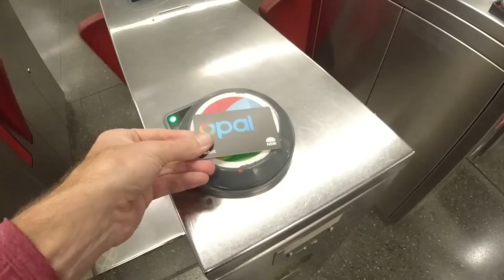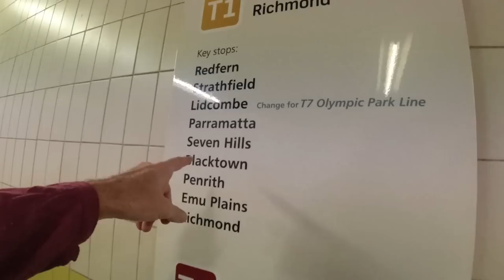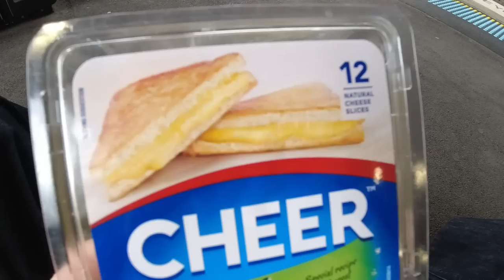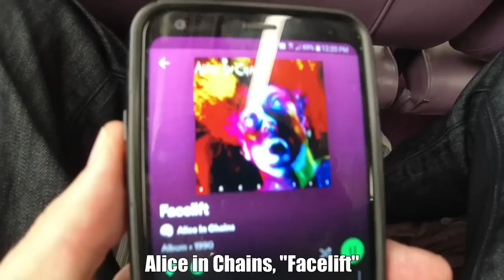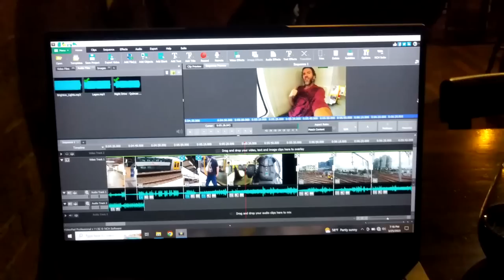AUSTRALIAN TRAIN TRIP to the Blue Mountains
Taking the train from Sydney, Australia two hours inland to the Blue Mountains.

Music during the video (in order):

"Night Drive" & "Lagos" & "Dragonfly" by Quincas Moreira
"Three Kinds of Suns" by Norma Rockwell
"Two Little Bums" by The Great North Sound Society
"A Trip Around the Moon" by Unicorn Heads